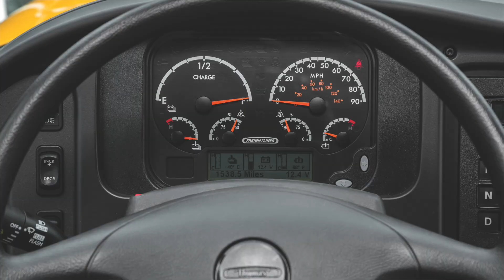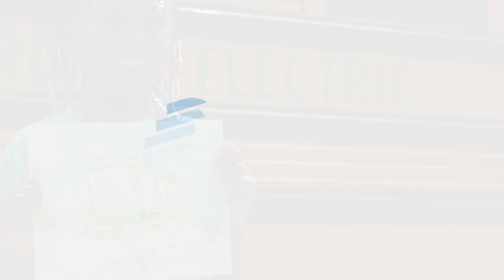Electric School Bus Program - Dominion Energy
Dominion Energy Moves Forward with Electric School Bus Program

·         First 50 buses will be operational in 2020 in 16 localities

·         Electric school buses will enhance grid reliability, reduce emissions, provide cost savings to schools